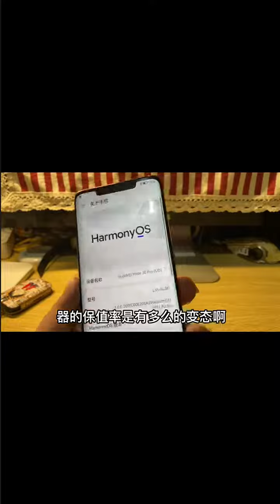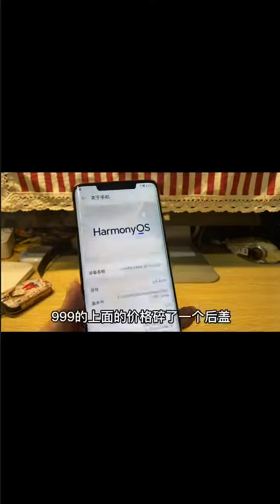399 集结吧光合创作者 数码科技 日常搞机